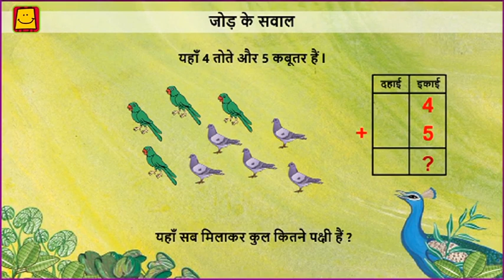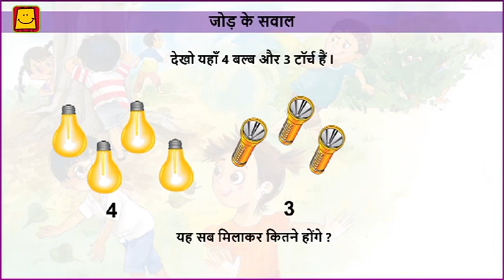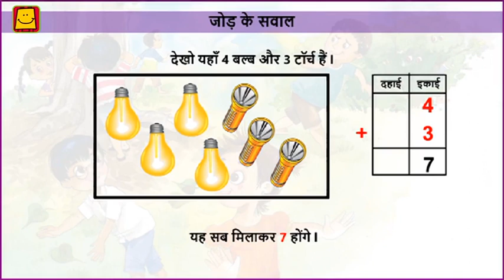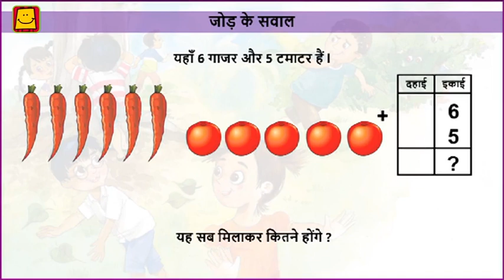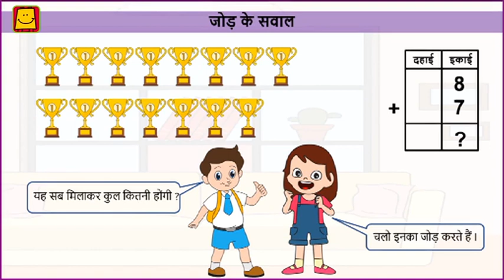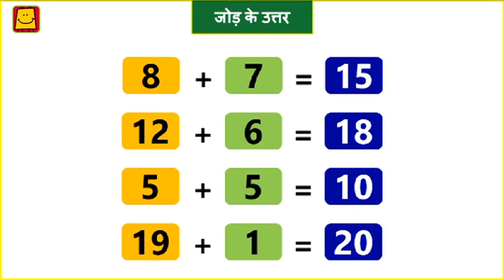Questions on Addition (Hindi) | जोड़ के सवाल